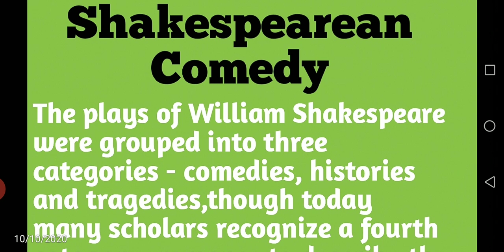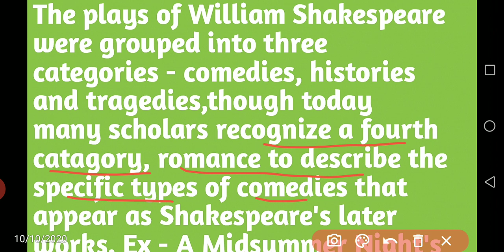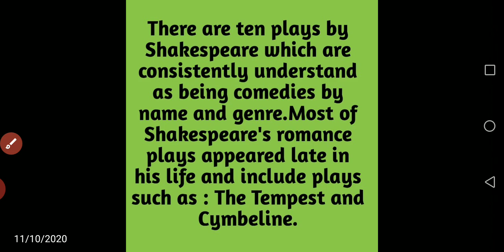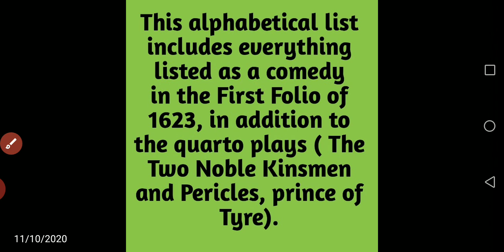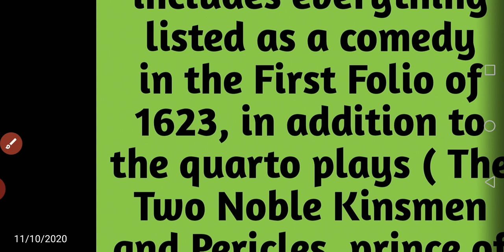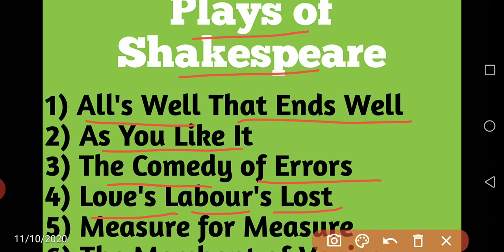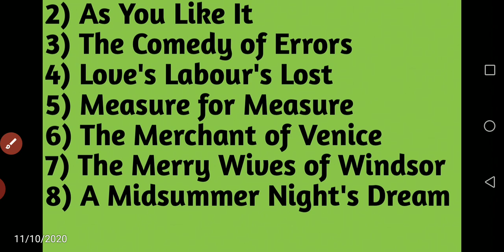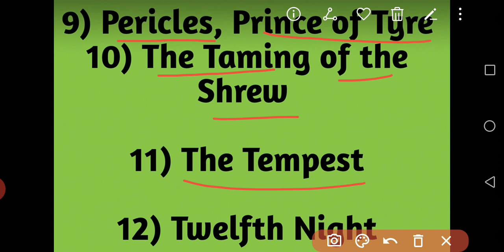Shakespearean Comedy and plays of Shakespeare by Sanjay Sir for BA and MA ENGLISH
Shakespearean Comedy

plays of Shakespeare

most important plays